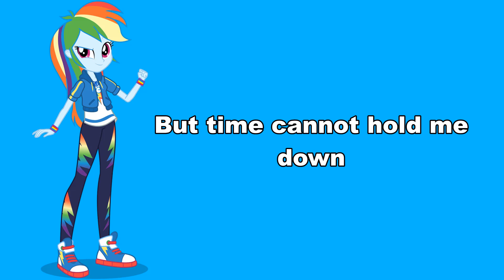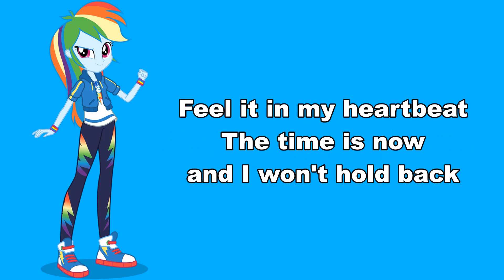【Lyric Video】MLP-EQG | Run to Break Free | Jessica Vaughn et al. | ft. Ashleigh Ball